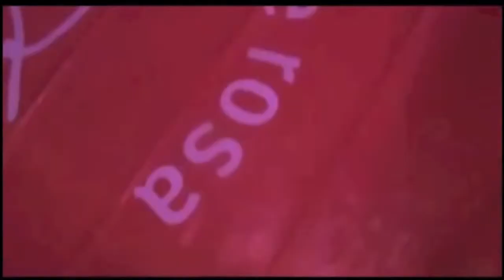GO KART DEAF A FERRARA ITALY 3 4 5 JULY 2014